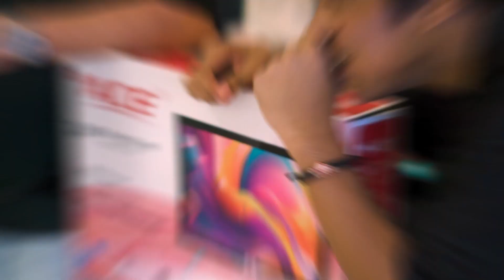Big Brains 2nd Anniversary & Thanksgiving Celebration Highlights Landscape | Big Brains TV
Big Brains 2nd Anniversary and Year End Party Video Highlights 📽

Here's to another year of knowledge, laughter, and endless possibilities!